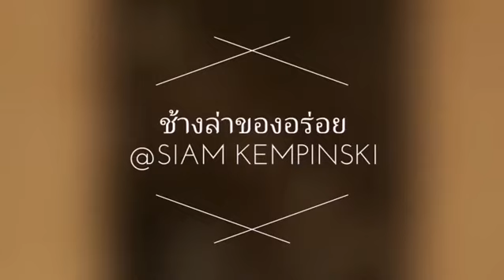Mini review @ Niche, SiamKempinski Bangkok